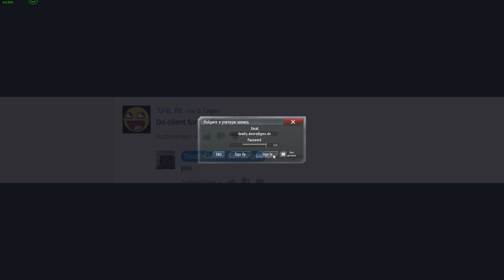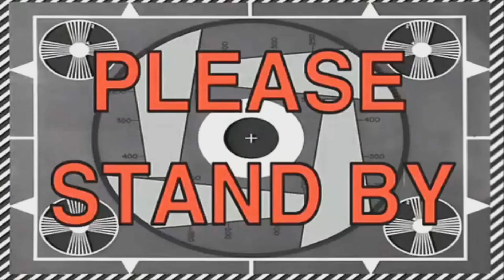DOUBLEHEADSHOTS| Contract Wars Community Account Part 30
CAN WE REACH THE 25 LIKES?
HI guys and welcome to the next part of the cwca :D. In this part, i played a little bit with a shotgun and got some headshots. And shadowplay had again some problems (.
But enjoy this video :D